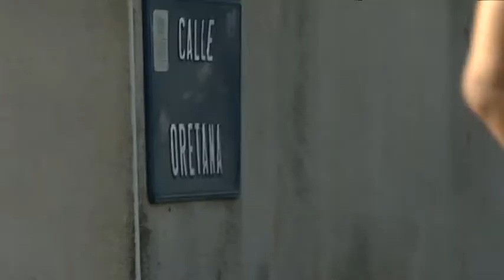Una papelera para cada 20 habitantes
Ciudad Real cuenta con 2.700 papeleras repartidas por toda la ciudad, una cifra muy por encima de la media nacional.